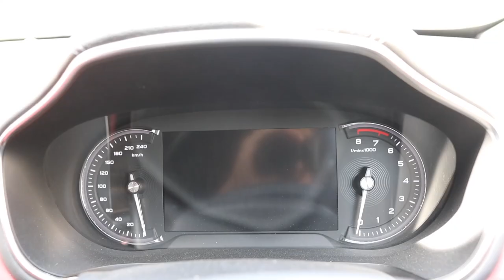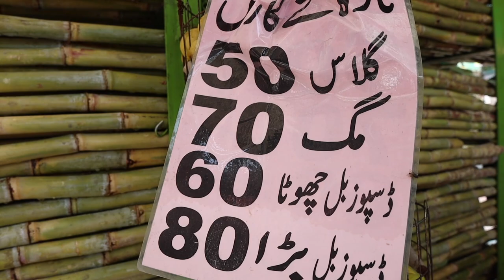When a Desi Guy gets married to a Lahore Larki